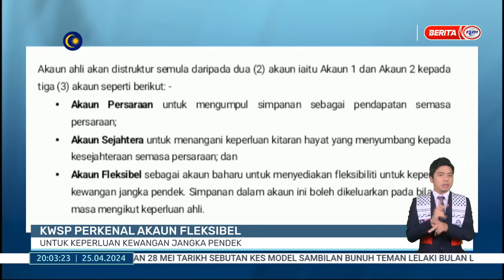Inisiatif Kerajaan | KWSP Perkenal Akaun Fleksibel Untuk Keperluan Kewangan Jangka Pendek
Inisiatif Penstrukturan Semula Akaun KWSP akan berkuat kuasa pada 11 Mei 2024. Ianya bertujuan untuk menambah baik keselamatan pendapatan persaraan di samping memenuhi keperluan kitaran hidup ahli.

Soalan Lazim Penstrukturan Semula Akaun KWSP boleh dirujuk melalui pautan;